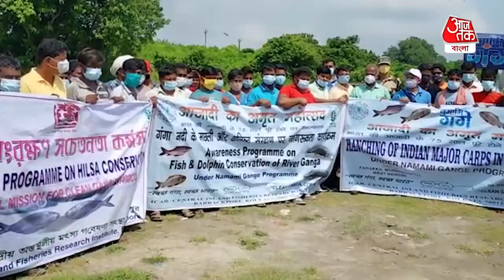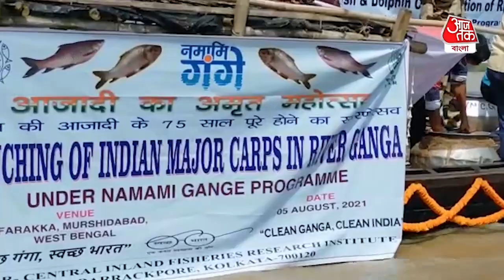Farakka| Namami Gange project| নমামী গঙ্গা প্রকল্প! ট্যাগিং করে গঙ্গায় ছাড়া হল ইলিশ মাছের চারা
By 2023, under Namami Gange project starting from Farakka to Prayagraj, Central govt takes steps to improve the number of hilsa and other fishes in Ganga| ফরাক্কার গঙ্গা নদীতে ব্যারেজ তৈরি হবার পর ইলিশ মাছ চাষে সমস্যা সৃষ্টি হয়। ফরাক্কা থেকে রাজমহল, বক্সার বালিয়া হয়ে উত্তর প্রদেশের প্রয়াগরাজ পর্যন্ত গঙ্গা নদীতে ইলিশ মেলা দুষ্কর হয়ে দাঁড়িয়েছে। তাই এবার কেন্দ্রীয় সরকার নমামী গঙ্গা প্রকল্পে মাধ্যমে ফারাক্কা থেকে  প্রয়াগরাজ পর্যন্ত ইলিশ সহ বিভিন্ন মাছের মাছের পরিমান বৃদ্ধি করতে এক অভিনব কর্মসূচি গ্রহণ করল। ২০২৩ সালের মধ্যে গঙ্গার সর্বত্র ইলিশ সহ বিভিন্ন মাছের বিছরণ ক্ষেত্র হিসাবে আত্মপ্রকাশ করবে বলে আশাবাদী এই কাজে নিযুক্ত সিনিয়ার বৈজ্ঞানিক মিতেস রামটেক। ফরাক্কার বুকে ইলিশ মাছের পরীক্ষামূলক কর্মসূচির কাজ শুরু হয়েছে। পদ্মা হয়ে ফরাক্কা বাঁধ পেরিয়ে ইলিশ মাছ যাতে গঙ্গায় আসতে পারে তার জন্য ২৫/২৫ এর একটি লকগেট করা হয়েছে। পাশাপাশি রাজমহলেও একটি লক ক্যানেল তৈরি করা হয়েছে। ইতিমধ্যে গঙ্গার জলে একলক্ষ রুই, কাতলা, কালবাউশ ও ইলিশ মাছের চারা  ছাড়া হয়েছে তাদের তরফে। ইলিশ মাছ গুলোকে ট্যাগিং করে গঙ্গার জলে ছাড়া হয়েছে। যাতে সহজেই ইলিশ মাছের বিবরণ ক্ষেত্র বুঝতে পারেন তারা। নমামী গঙ্গা প্রকল্পে গঙ্গানদীর স্বচ্ছতা ও মৎস্যজীবীদের জীবনযাত্রার উন্নতিকল্পে ইলিশ মাছের উন্নতি মূলক কর্মসূচি গ্রহণ করেছে কেন্দ্র সরকার। এদিন ফরাক্কার তালতলা ঘাট থেকে নৌকায় করে গঙ্গার মাঝবরাবর গিয়ে ফারাক্কা ব্যারেজের জেনারেল ম্যানেজারের হাত দিয়ে গঙ্গায় ছাড়া হয় একলক্ষ মাছের চারা, এছাড়াও তিনি মৎস্যজীবীদের সঙ্গে কথা বলেন এবং ছোট মাছ না ধরার পরামর্শ দেন।